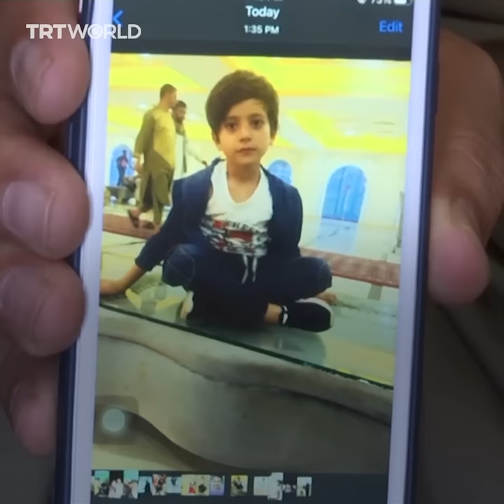US targeted and killed Afghan aid worker and his family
The US has mistakenly targeted and killed an innocent aid worker and his family in a drone strike in Afghanistan, according to a New York Times investigation.